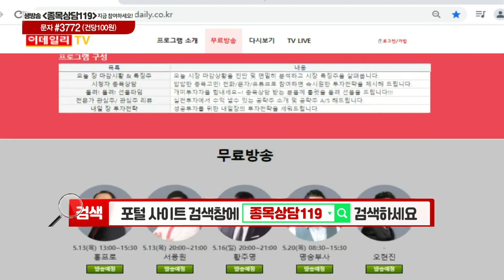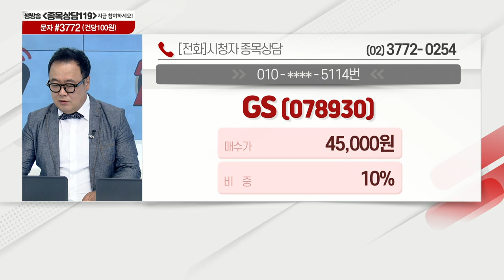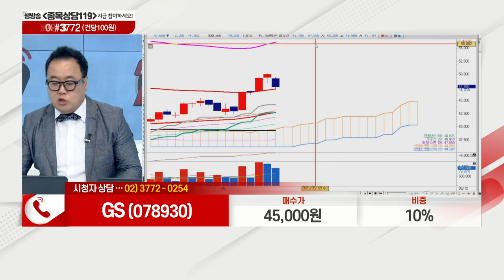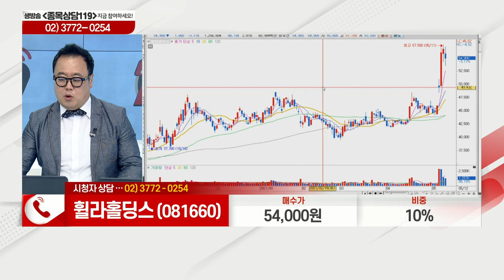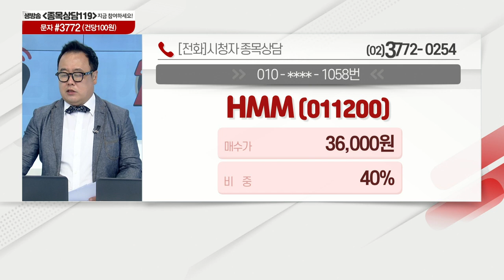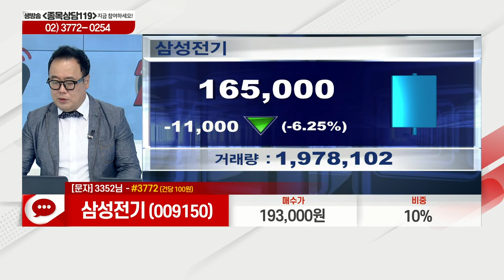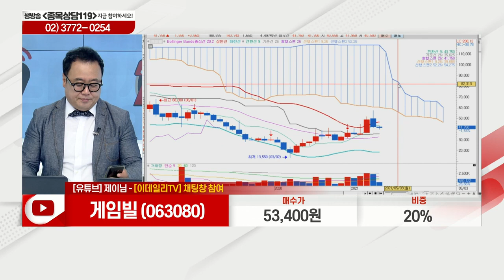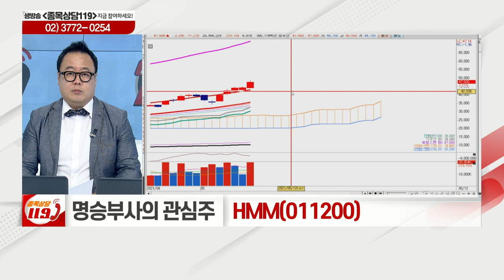HMM, GS, 휠라홀딩스, 삼성전기, 웹젠, 게임빌, 삼성바이오로직스_이데일리ON 명승부사_종목상담 119 (20210512)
# 오늘장 특징주: 삼성바이오로직스(207940), HMM(011200)
# 명승부사의 관심주 리뷰: HMM(011200)